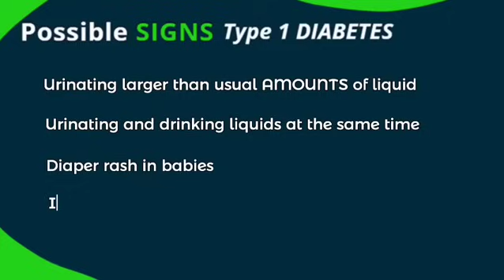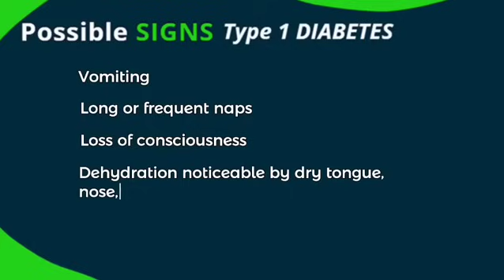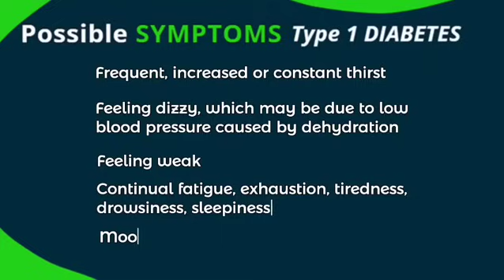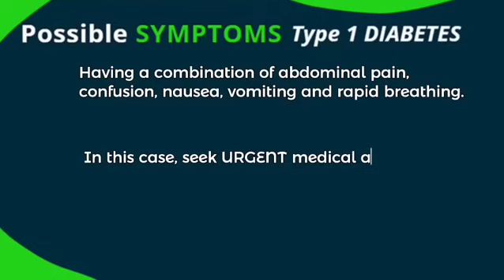DIABETES Type 1 - Signs & Symptoms to watch out for in yourself & your children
DIABETES Type 1 - All 36 varied, subtle, obvious, unusual, sudden, scary Signs & Symptoms

*Chapters*
00:00 Signs & Symptoms of Type 1 DIABETES.  Sudden and unusual physical & psychological changes suggest seeking medical attention.
00:23 A random or fasting blood sugar measurement can confirm or rule out the diagnosis
00:35  Here are 25 "Signs," which can be observed by anyone
02:51  Here are 11 "Symptoms" that can only be felt and expressed by the person who has them
04:21 Every adult and parent should know and watch for these Signs & Symptoms, in themselves and in their children
04:30 If you are recently or long-ago diagnosed with Diabetes, contact me for orientation and recommendations about the BEST steps to take
04:40 Next  video = "What is Type 2 Diabetes?"

Type 1 Diabetes: 56+ Years Without Losing My Mind, My Legs or My Sense of Humor!

"Diabetes SIGNS & SYMPTOMS.  What is the difference?"

"BEST Way to AVOID HYPOglycemia"

Diabetes is incurable, and the BEST and most LOGICAL goal of its treatment is to replace diabetic glucose levels with NORMAL, non-diabetic values (± 71 – 99 mg/dL).  Food choices are the keys to success in the treatment of ALL types of Diabetes Mellitus.

Every person with diabetes has a right to NORMAL blood sugar levels.  Using the diabetologic education that you seek and receive from COMPETENT health-care professionals frees you to choose and achieve your own glycemic GOALS.  When "smart" goals match everyday your RESULTS, you know you have an excellent chance of avoiding the "diabetic complications" over the long term.

If you maintain a "stable" A1c between 6.5% and 9%, the dangerous range commonly "approved" for persons with diabetes, most health-care professionals and individuals who have diabetes will tell you that you are really going WELL.  But this belief is totally FALSE.  It's "fake" good news.

However, at all times, YOU always retain the FREEDOM to decide to believe it or not.  No one is responsible for your decisions...except you!

Below are the contact details for 3 international diabetes experts, who themselves have diabetes, and who will teach you the easy and quickly-learned steps to a life with SAFE, NORMAL blood glucose levels, which they themselves also manage every day.  Among them, they have over 104 years of personal and professional experience in diabetes care and self-care.

We welcome you whenever you decide to get off the glycemic roller coaster.

Appointment Scheduling:
*ALL of us offer in-person consultations as well as remote visits (via telephone, ZOOM, Skype, etc.) for those who cannot travel to us.*

*Dr. Ryan Attar* (DM1 for 18 years from 2007)
Fairfield, CT 06824 USA

*Dra. Rosy Yáñez* (DM1 for 30 years from 1995)
Tarragona, Spain

*Dr. Stan De Loach* (DM1 for 56 years from 1969)
Colonia Doctores
06720 CDMX, México
Languages spoken: Spanish, English, French

*Dr. Richard K. Bernstein* (DM1 for 80 years from 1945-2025)
R.I.P. 15 April 2025
Mamaroneck, NY
Language spoken: English
*Dr. Bernstein's 90th Birthday Celebration*
bernstein's diabetes solution&ref_=nb_sb_ss_w_scx-ent-pd-bk-d_l_k1_1_32&crid=1PKVR0E2ZD7DX&sprefix=dR bERNSTEIN'S dIABETES sOLUTION#customerReviews *Readers' reviews of The Diabetes Solution*

*Original music composed, arranged and performed by Stan De Loach.